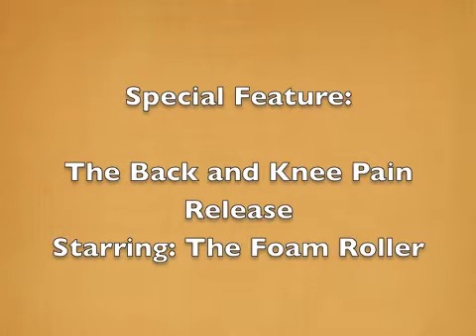Knee and Back Pain Cure W/ Foam Roller Special.mov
Knee and Low back pain cure with myofacial release.